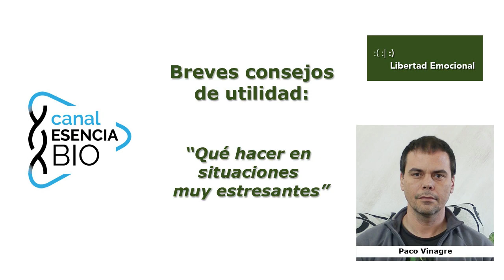Qué hacer en situaciones muy estresantes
En este breve vídeo, grabado para las compañeras del Canal Esencia Bio Paco explica por qué hay situaciones en las que te bloqueas y qué puedes hacer para recuperar el control.

Si, además, quieres sanar completamente la razón emocional de esas reacciones puedes consultar la página: Procedimientos para encontrar la causa emocional de los problemas